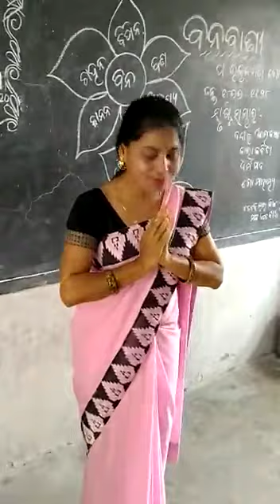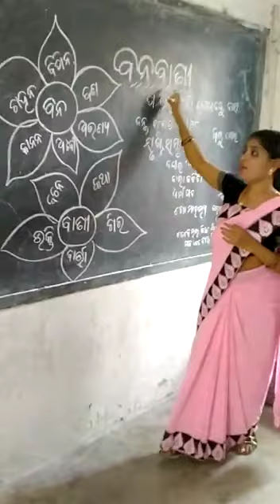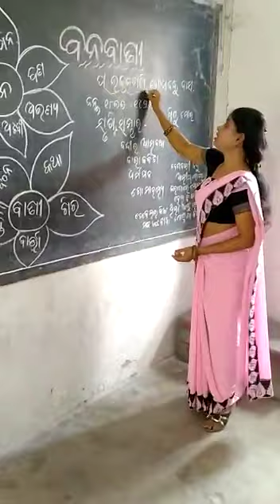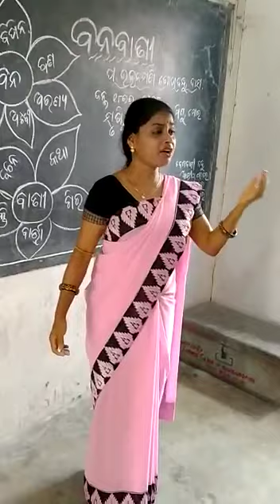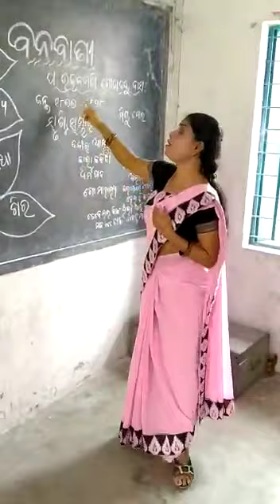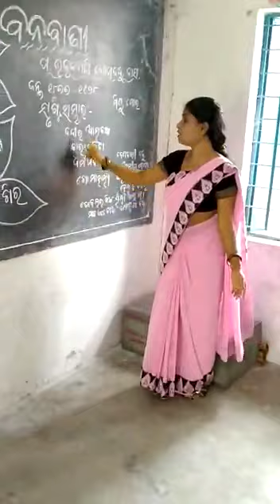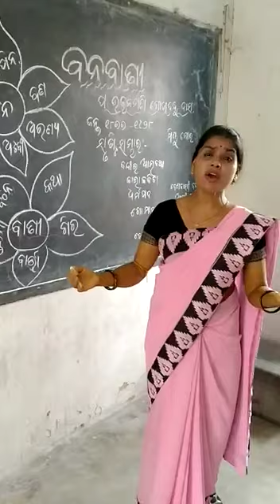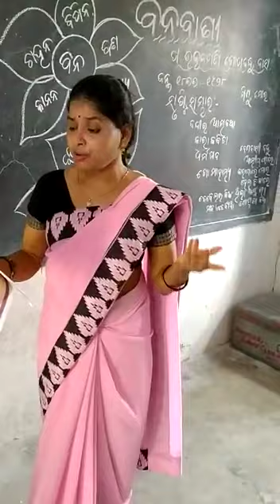ବନବାଣୀ , ଶ୍ରେଣୀ ଷଷ୍ଠ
Video from bidyutpravasahoo74